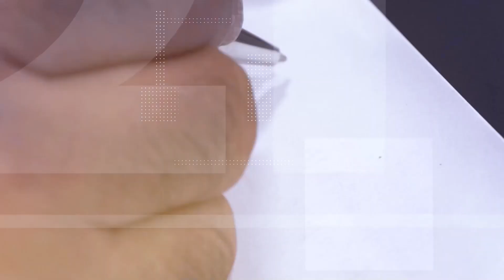Բուժքույրերի քոլեջում չի կարելի այդ լեզվով խոսել, բայց կռվող մարդու լեզուն այլ է. Ազատ Արշակյան